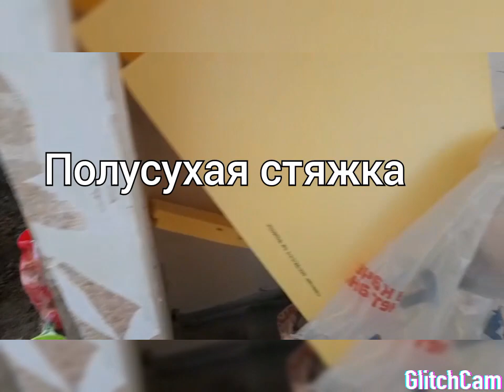Полусухая стяжка пола в Самаре /Данила-строй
⚒ПОЛУСУХАЯ ЦЕМЕНТНО-ПЕСЧАНАЯ СТЯЖКА ПОЛА
Самара,  Солнычная 18